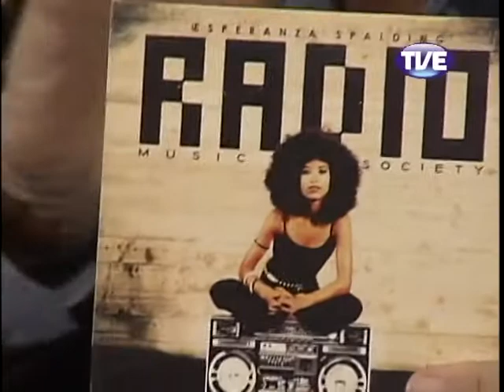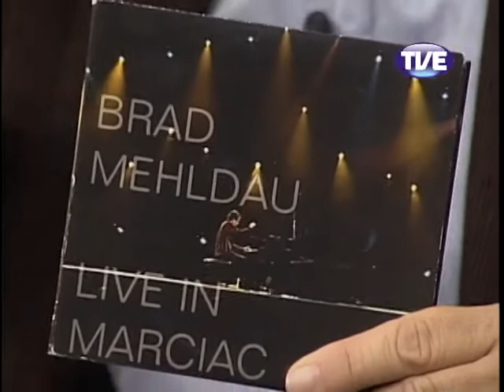Estação Cultura 17/04/2013 [Alta qualidade e tamanho]